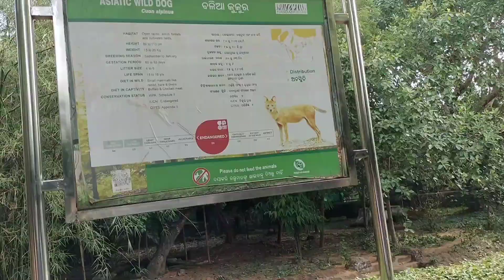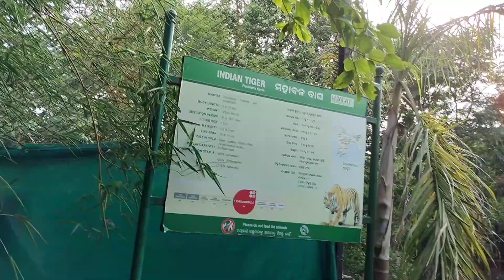দ্বিতীয় দিন গোল্ডেন বীচ, সূর্য মন্দির , লিঙ্গরাজ মন্দির,নন্দন কানন ঘুরলাম।।